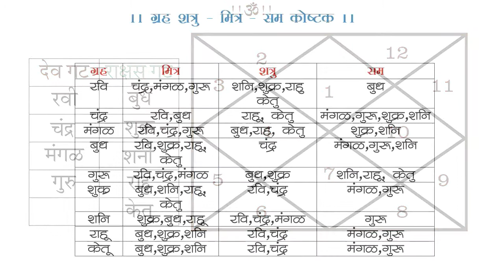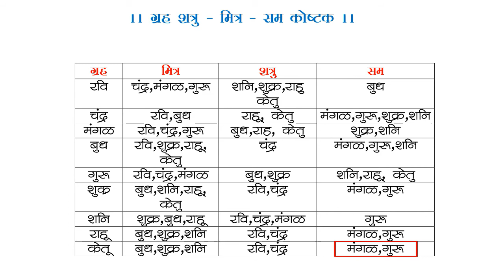भाग ३९ : ग्रह व त्यांचे शत्रु मित्र। Learn Astrology Online | डॉ ज्योती जोशी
ग्रह व त्यांचे शत्रु मित्र
जीवन जगत असतांना ज्यांच्याशी आपले विचार जुळतात ते आपले मित्र असतात. त्यांच्याशी आपले अगदी जवळचे घनिष्ठ संबंध तयार होतात. ज्यांच्याशी आपले मतभेद होतात ते आपले शत्रु असतात. त्यांच्याशी कुठलेच संबंध ठेवणे आपल्याला पसंत नसतं. तसेच काही लोकांशी आपली फक्त तोंड ओळख असते. त्यांच्याशी मित्रता किंवा  शत्रुत्व असे कुठलेही संबंध आपले नसतात. ग्रहांचेही अगदी तसेच आहे. आपण मागच्या भागातही बघितलं की ग्रह समजून घ्यायचे असतील तर आधी आपल्याला माणूस समजून घ्यायला हवा. कारण ग्रहांची दशा आणि दिशा यावरच माणसाचे सर्व चांगले - वाईट व्यवहार अवलंबून असतात. म्हणून माणूस समजून घेतला तर ग्रह समजून घ्यायला अगदी सोपं जातं.

      ग्रहांचे मित्र आणि शत्रु समजून घेतांनाही आपण माणसाच्या किंवा आपल्याच वर्तवणूकीचा अभ्यास करुन आपण चांगल्या पद्धतीने समजून घेऊ शकतो. जसे की, समजा आपल्या घरात एखादा आपला मित्र, पाहुणा किंवा ज्यांच्याशी आपले विचार पटतात असा व्यक्ती आला तर घरात किती आनंदी आनंद पसरलेला असतो. त्याच्यासाठी पाहुणाचार केला जातो. चांगला, प्रेमळ संवाद साधला जातो. याउलट आपल्या घरात जर आपला शत्रु आला तर घरातले वातावरण पूर्णपणे बदलून जाते. जर आधीच कुठला वाद सुरु असेल तर त्याच्या येण्याने तो वाद वाढण्यासही मदत मिळते. असे पत्रिकेतील ग्रहांचेही आहे. पत्रिकेत जर मित्र ग्रह एका ठिकाणी आलेत तर त्यांचे अतिशय चांगले परिणाम किंवा फळ जातकाला मिळत असते. त्याद्वारे जातकाला लाभ मिळवून देणा-या विविध योगांची निर्मिती होत असते. मात्र पत्रिकेत जर शत्रु ग्रह एका ठिकाणी आलेत तर वाईट परिणाम किंवा फळ जातकाला मिळत असतात. शत्रु ग्रह जर पत्रिकेत एका ठिकाणी आलेत तर निर्माण होणा-या योगांचे फळही अशुभच असतात.